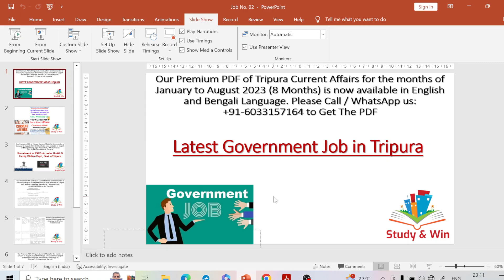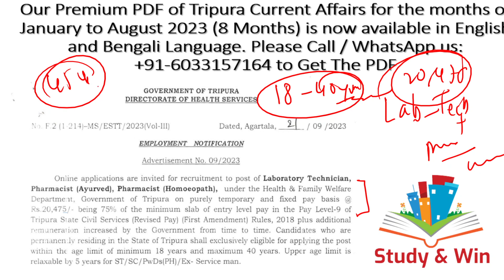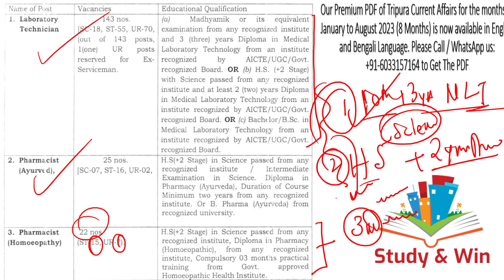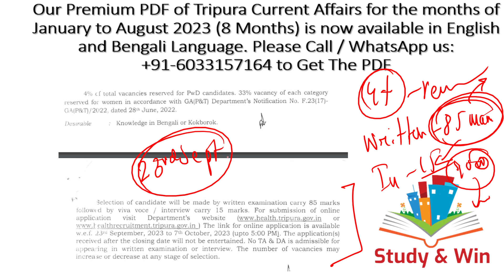Latest Government Job in Tripura|Tripura Health Department Job|Lab Technician,Pharmacist#tripurajobs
Good News For All ! We have launched our Eighth Premium PDF of the year with Tripura Current Affairs of August Month, 2023 in both English and Bengali Versions! Each and every information on Tripura Current Affairs is covered in the PDF! It is equally important for JRBT Interview / TPSC Combined Mains / Tripura Civil Service / TPSC Agriculture Officer / Tripura Engineering Service Exam / Excise Sub inspector / Fireman / Driver / Stenographer / Special Executive / LDC & all upcoming Competitive Exams and Interviews of Tripura!